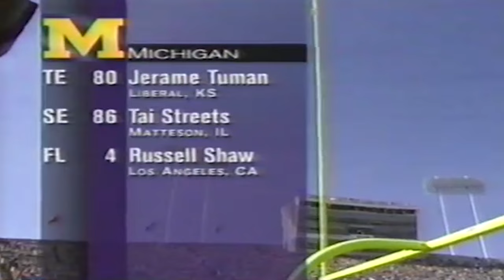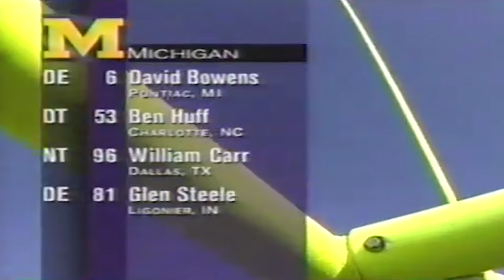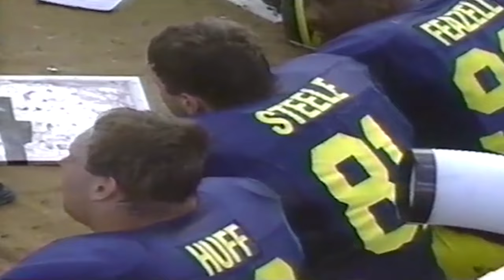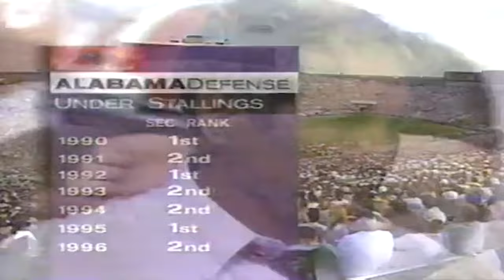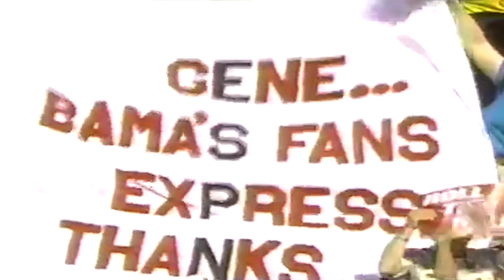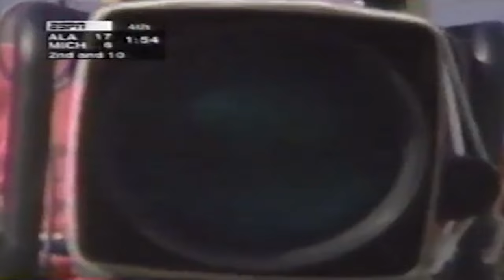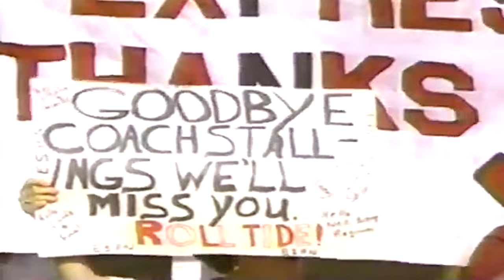1997 Outback Bowl - #15 Michigan vs. #16 Alabama (HQ)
Full game: 1997 Outback Bowl - Alabama vs. Michigan. This was Gene Stallings last game as Coach of the Alabama Crimson Tide. This game is presented in its original broadcast. All commercials and halftime removed. 720p